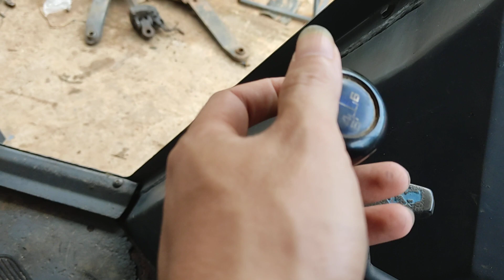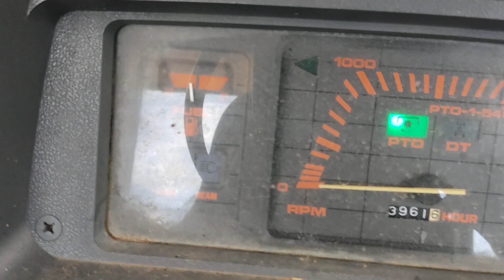(Đã Bán)(137tr) m1 55 lh 0334460580 Minh Kon Tum